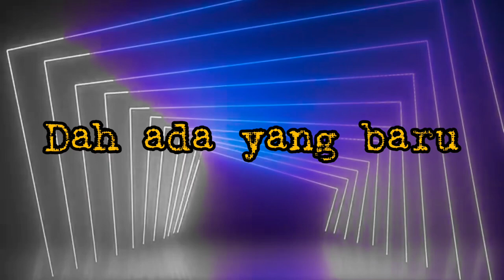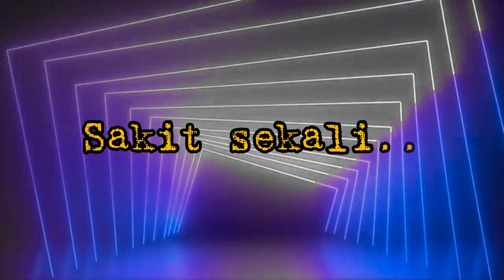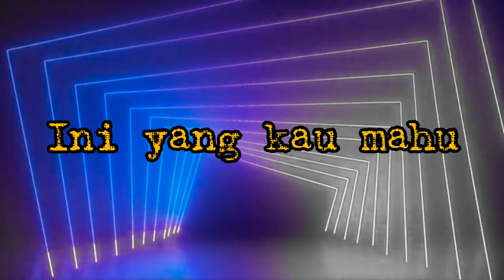LyricsVideo | Sakit Sekali - S2ND Remix by Enaz Beat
Video lyrics ini saya wujudkan untuk memberi sokongan kepada penggiat-penggiat seni muzik OA, S2ND sebuah band OA dari Perak, penglibatan Komposer OA juga dengan lagu SakitSekali ini, iaitu Acazero selaku lyricist dan Airie selaku Komposer yang mencipta melody, lagu yang ini versi remix yang di composed oleh remixer OA iaitu EnazBeat atau enaz juga dari masyarakat OA.

Penyatuan  semuanya dari OA sendiri menghasilkan lagu, lirik, rakaman, hinggakan ke versi remix ini, dihasilkan oleh 100% dari hasil tangan OA.

Terus menyokong mereka-mereka ini dengan menonton video2 hasilan mereka, sapot dengan like , serta share ke mana sahaja paltform media sosial korang, itu dah membantu secara tidak langsung utk menyebar luas hasil karya mereka supaya dikenali dan membuka mata semua...OA ini minoriti tapi seni karya dan budaya nya BESAR!

Anda boleh semak link di bawah ini, untuk versi asal video ini, klik untuk tonton sapot mereka..admin wujudkan lirik video ini, supaya dapat membantu mempromosikan hasil tgn seni OA kita